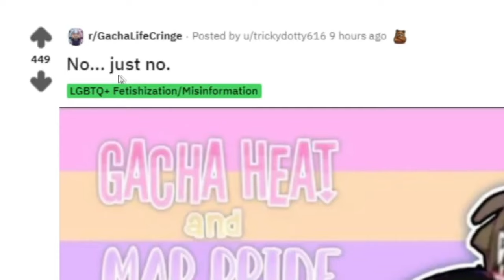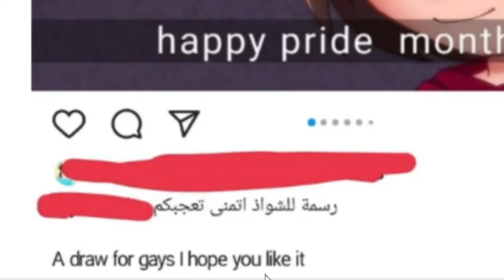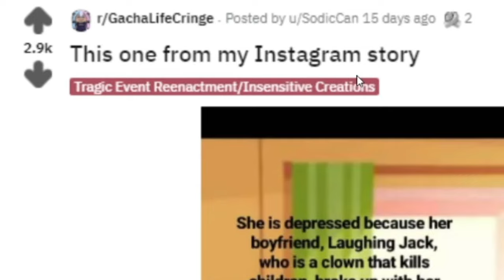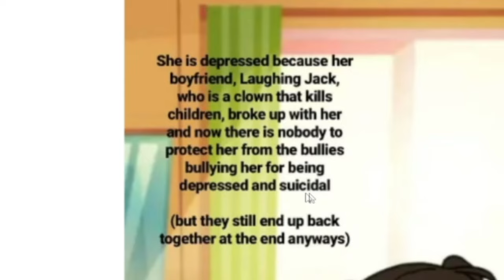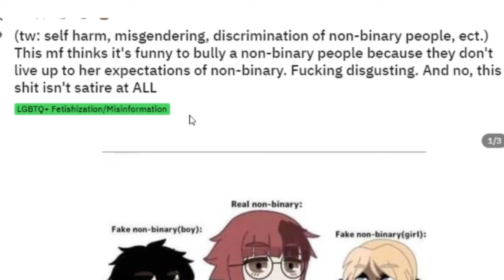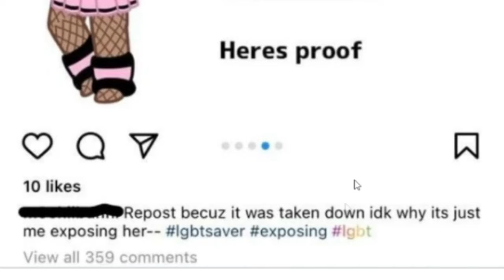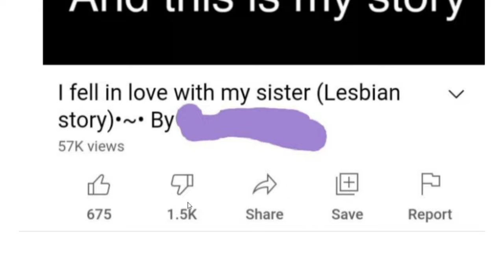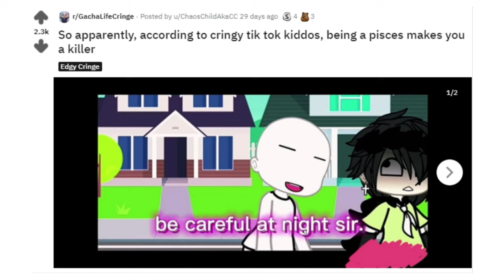R/gachalifecringe IS BACK WORSE THAN EVER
you could say R/gachalifecringe is getting worse or R/gachalifecringe is really bad but R/gachalifecringe IS HILARIOUSLY BAD

Gacha life tik toks are something i want to look at, maybe some gacha heat! who knows you could say this is a speed run on gacha life cringe / speed running on minecraft has nothing when it comes to speed running in R/gachalifecringe